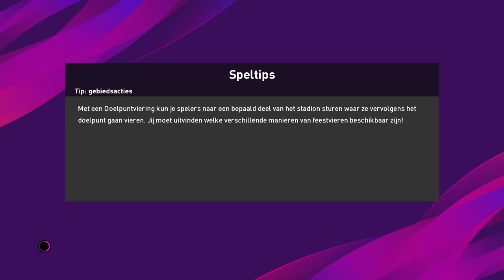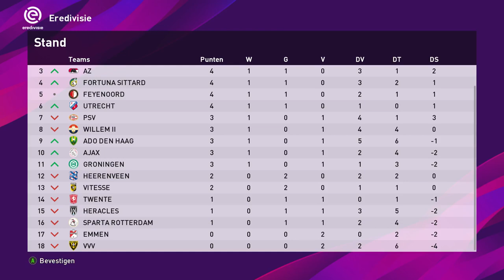E-Football PES 2020 Mastercompetitie Wedstrijd 2: Willem 2 vs PEC Zwolle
E-Football Pro Evolution Soccer 2020. Deze afleveringen gaan we als trainer aan de slag bij PEC Zwolle